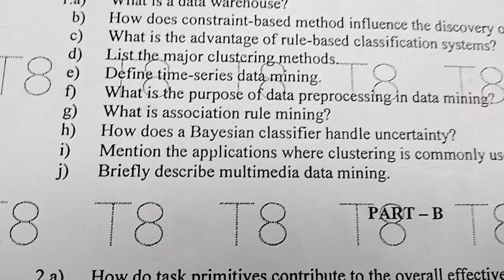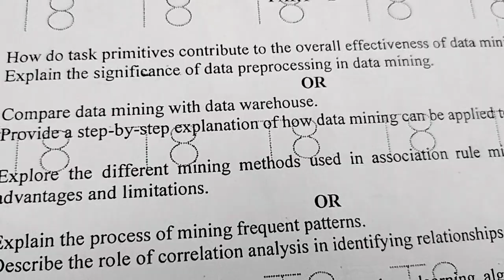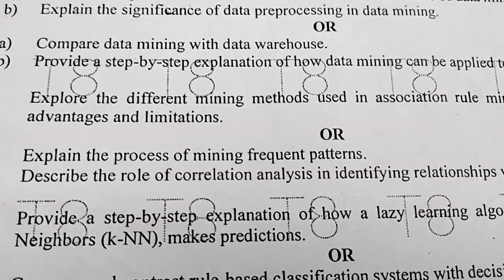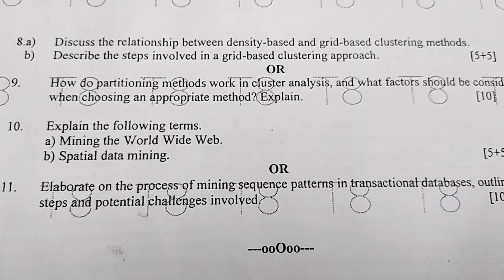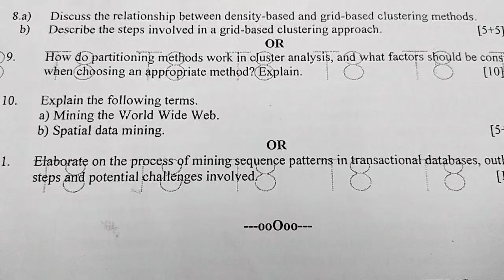jntuh r18 data mining comparison between my pdf and jntuh question paper 😇💯